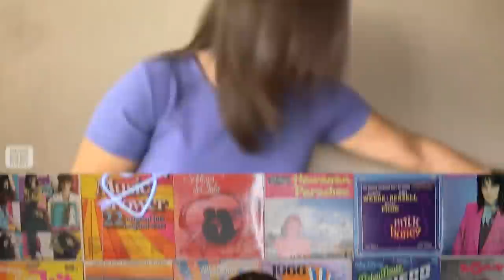Top 10 Uncomfortable Weather Girl Bloopers That Will Make you Cringe - Part 2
Live in tv hides no mistakes, there are a lot of live fails online. We are back with more clips or the cringe caught live. Today I will be reacting to the most uncomfortable cringe moments from live tv. So, let's jump into Top 10 Uncomfortable Weather Girl Bloopers That Will Make you Cringe - Part 2 right here on Peach.

Time Codes:
0:00- Kitty
1:09- Doggo
1:54- Intro
2:22- Morning
3:02- Spooky
3:56- Mommy
5:20-Yicky
6:17- HeyNow
7:53- Windy
8:40- Thanksnuggets
10:50- Faint
12:35- Bloopers